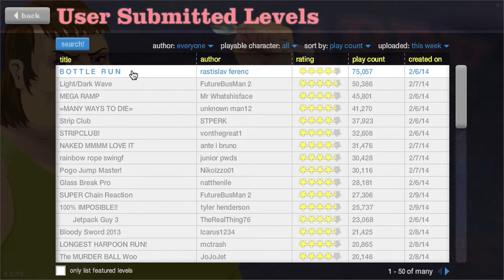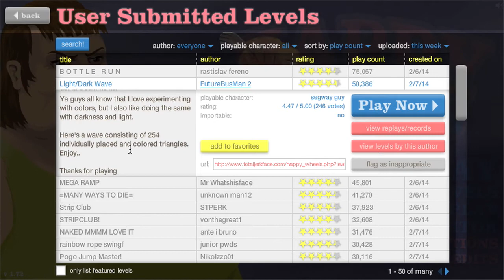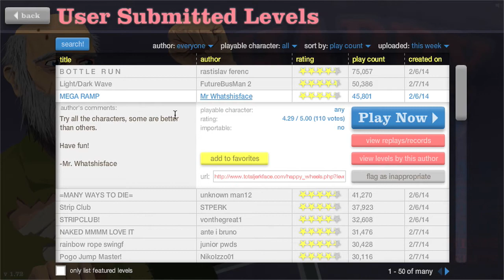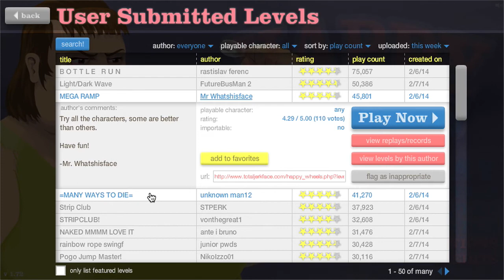Color Spectrum of Darkness!